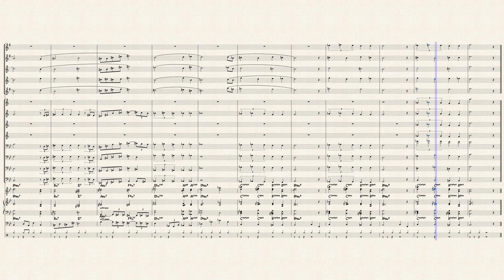Peace by Horace Silver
A reposting of the Big Band vesion of Horace Silver's Peace.